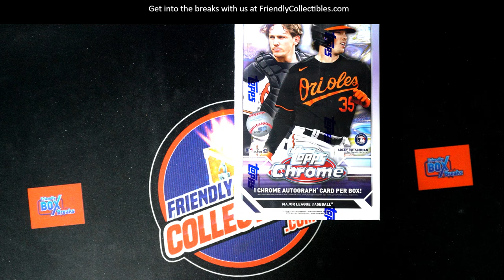2023 Topps Chrome Baseball FILLER ID 23CHHOBBY156